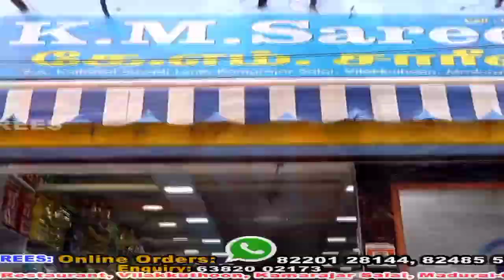டிப்டாப்பான டாப்ஸ், லெகின்ஸ், சுடிதார்ஸ் & மெட்டீரியல்ஸ் "2022" Trendy Collections|KM SAREES|MADURAI